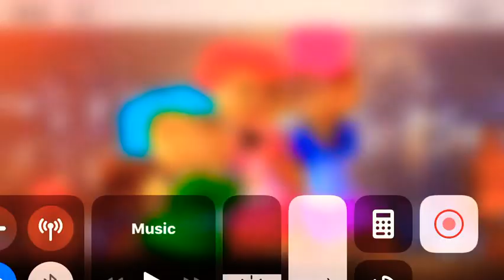Rockette ~ Bad Dog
I uploaded this a long time ago so ignore the pictures of Jacque I put!